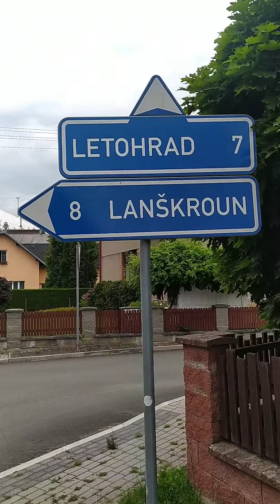Dolní Čermná. 7.07.2022